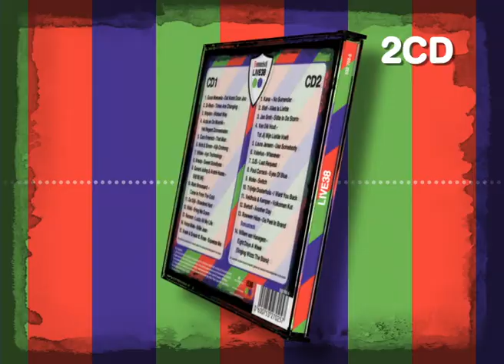Dommelsch Live38 (2010)